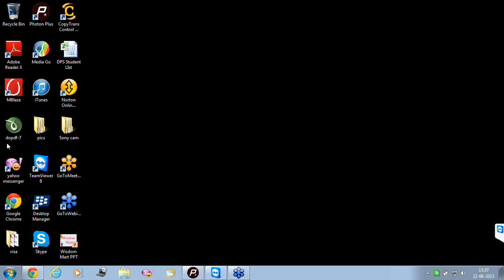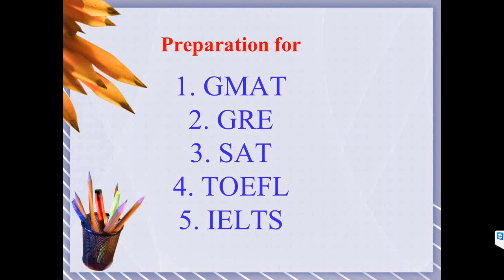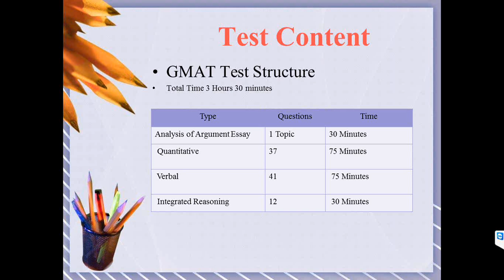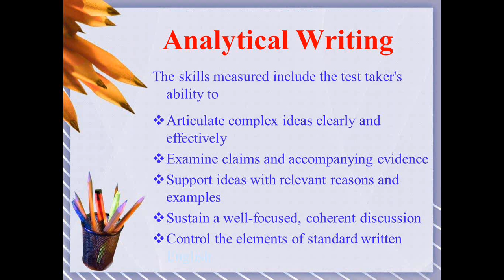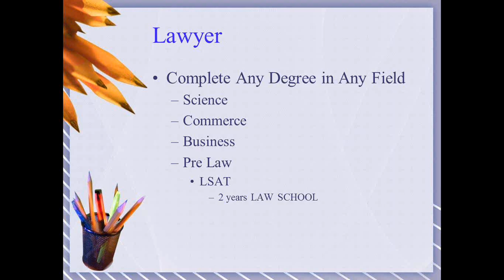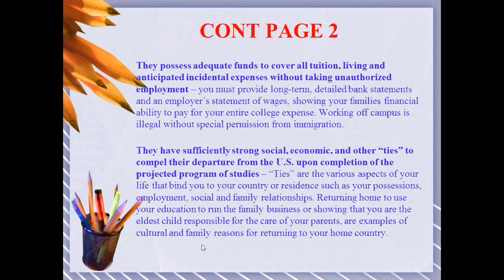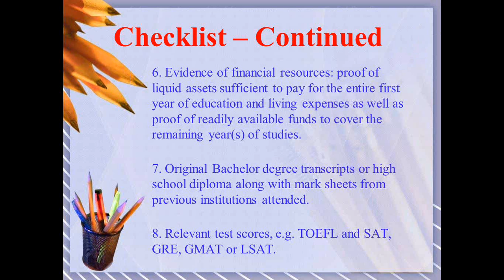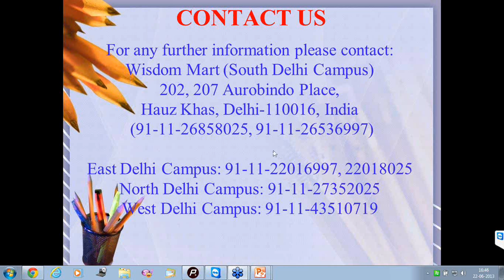Higher Education Overseas by Mr. Pankaj Jain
Our guest speaker, Mr. Pankaj Jain will share valuable information on Higher Education Overseas.

Mr. Pankaj Jain, Founder of WISDOM MART, and the Overall Achievement Award winner of the Clarkson University, USA has been an expert counselor in the Overseas Education field. He has established strong ties with reputed universities of the USA and has gathered extensive information on the prospects of studying abroad. He has been a formidable presence among those who seek premier guidance and sure shot success in getting admitted to the best universities abroad.

Expert Advice On:

Ø  How to become the right candidate for the right institution
Ø  Securing Admission in the Right Institution
Ø  Visa Counselling